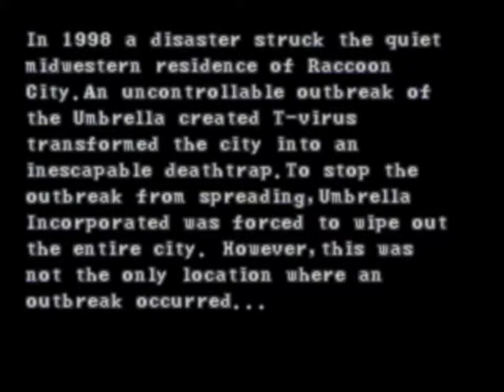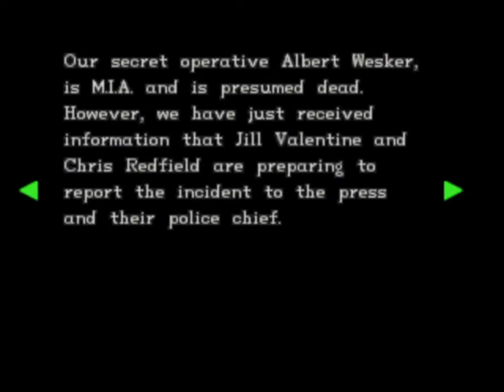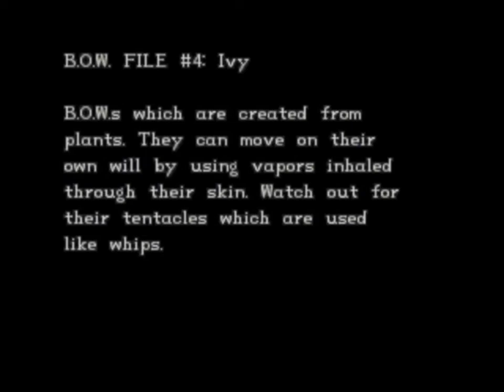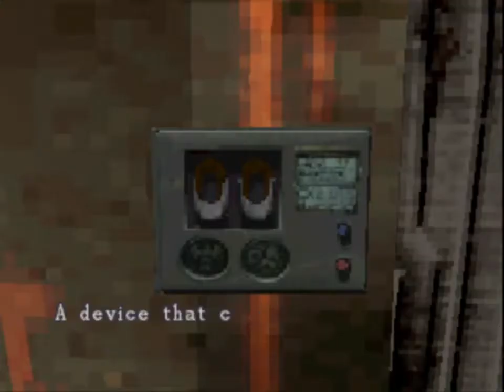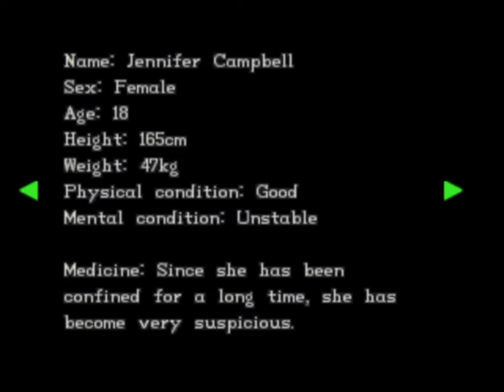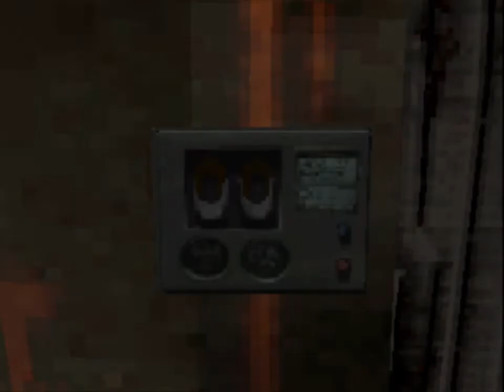RESIDENT EVIL SURVIVOR THIRD PERSON MOD FIFTY PERCENT COMPLETE